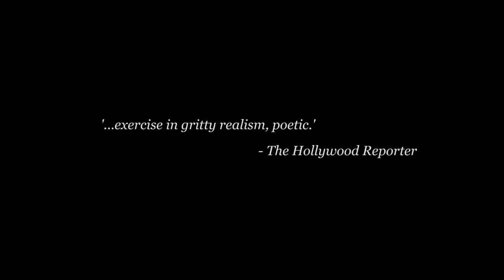MOBILE HOMES Official Trailer (2018) Imogen Poots Drama Movie HD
A young mother drifts from one motel to the next with her intoxicated boyfriend, and her 8-year-old son. The makeshift family scrapes by, living one hustle at a time, until the discovery of a mobile home community offers an alternative life.